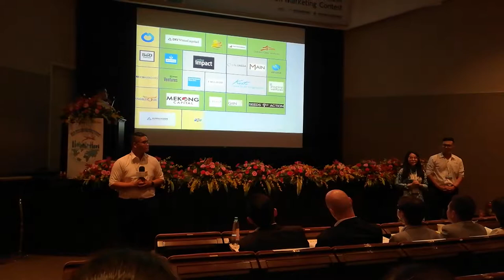Hoa Sen University-Presentation M.I.C.E Destination Marketing Taiwan 2019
Presentation 5 minutes with Q&A